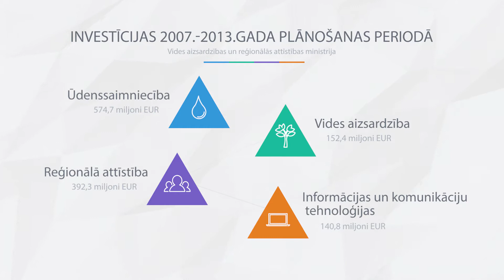VARAM veiktās ES fondu investīcijas - IKT